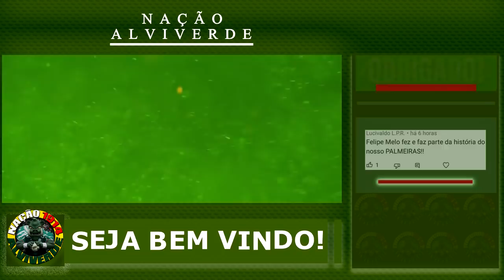Presentão! Craque Será Contratado! Anúncio Surpreende! Jailson no Rival! | ABEL + 120 milhões |HOJE